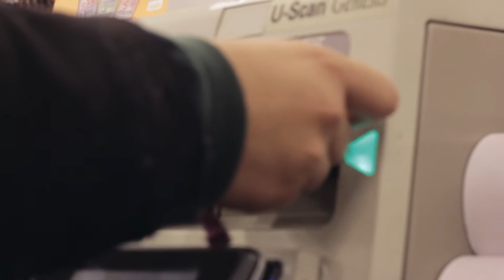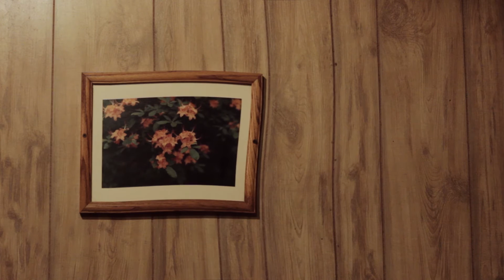Cheerwine, Light Ice [Music Video] - Delphinium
The Music video for the smash hit single Cheerwine, Light Ice!
Crack open a can of Cheerwine and enjoy!

Directed by Ian Shoemaker